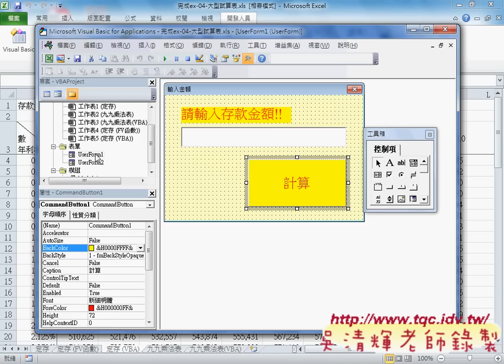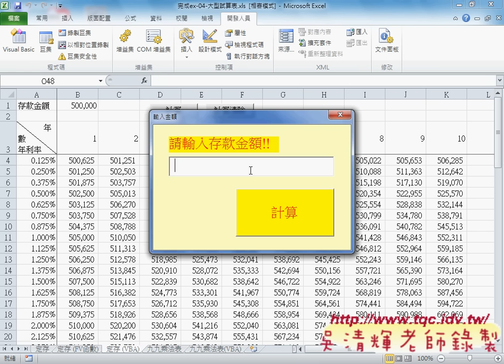10 如何自行設計互動表單細節EXCEL VBA雲端資料庫 吳老師2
上課內容：
01_綜合練習1血型分析(VLOOKUP函數應用)
02_CHAR函數說明與隱藏公式
03_綜合練習2配股數量表(名稱定義與VLOOKUP函數)
04_綜合練習2配股數量表(如何錄製巨集)
05_如何錄製巨集與建立按鈕並修改VBA
06_九九乘法表(公式鎖定欄列技巧)

與前幾期的課程雖然用的是相同的範例，但最大的不同在：
1.除了解說?建函數公式，並將之轉成自訂函數，把複雜的公式變簡單。
2.如何將複雜的公式變成簡單的按鈕，按下按鈕就自動完成工作。

內容主要分成：
1.常用函數
2.進階函數應用
3.從函數到VBA設計
4.如何自訂函數
5.VBA程式設計入門
6.如何錄製巨集與修改
7.如何將大量資料轉存到資料庫
8.如何讀取資料庫資料

優點：
1.可非線性學習：可按照自己最不熟的部分多次學習。
2.可反覆學習：有疑問可以多次聽講，保證學的會。
3.可攜帶學習：只要有瀏覽器就可以播放SWF檔，MAC電腦也沒問題。

課程特色：
1.如何將函數轉成VBA
2.VBA與資料庫快速結合

吳老師 2014/2/27

課程特色：
1.如何將函數轉成VBA
2.VBA與資料庫快速結合

相關教學連結:
1.EXCEL VBA設計(自強基金會2012)第4次上課

2.如何把EXCEL"函數"變為 "VBA"？自強基金會2012第5次上課